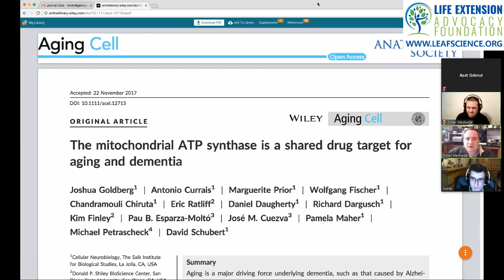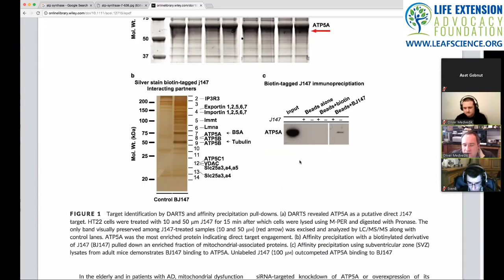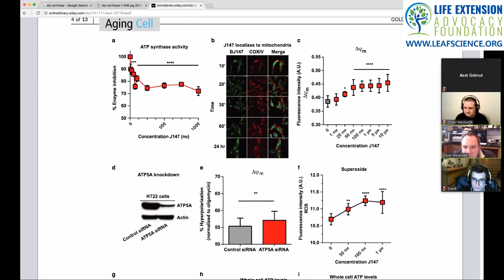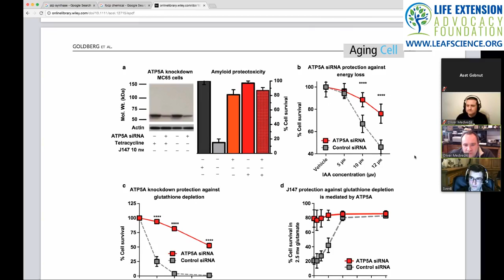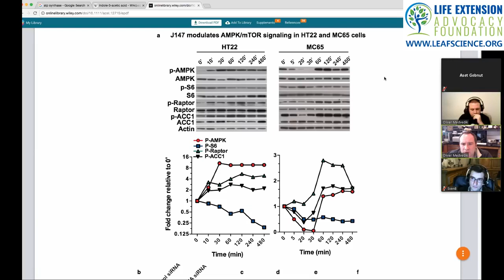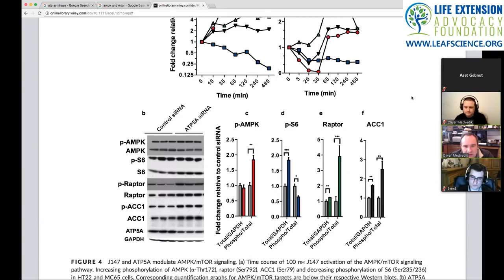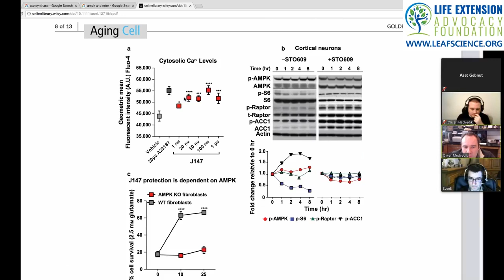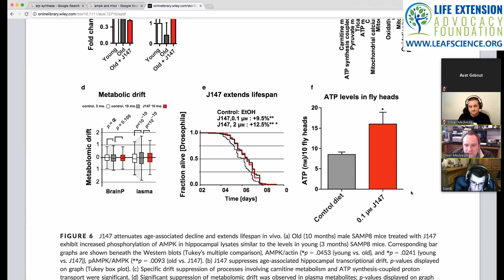Journal Club January 2018 - J147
Dr. Oliver Medvedik hosts the January 2018 edition of Journal Club, our monthly livestreamed event where we review and discuss the latest scientific research publications relating to life extension and aging.

This month, we discuss J147, a drug that targets dysfunctional mitochondria in order to potentially treat Alzheimer's and other age-related diseases.